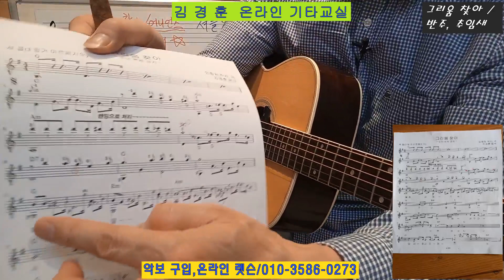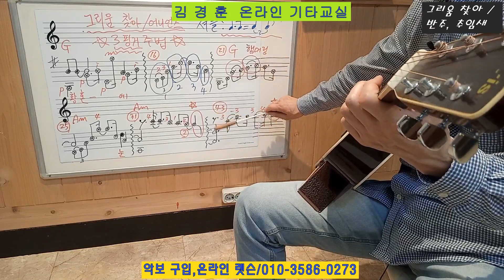그리움 찾아 / 어니언스 * 반주법: 3 핑거 셔플~혼자서 즐기는 통기타 8집(예정)~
🎶혼자 즐기는 추억 * 낭만의 통기타 전7권🎶